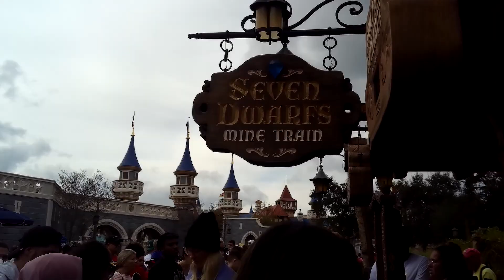First Time at Disney Magic Kingdom! | Epic Disney Adventure Day 9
Watch us so we get money. We have been doing this for a long time and its time!